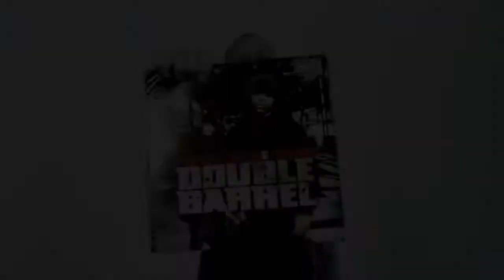Marco Polo & Torae - Double Barrel (Feat. DJ Revolution)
Double Barrel album in stores now.
Directed by Todd Angkasuwan.

To purchase their Double Barrel album from iTunes click on the